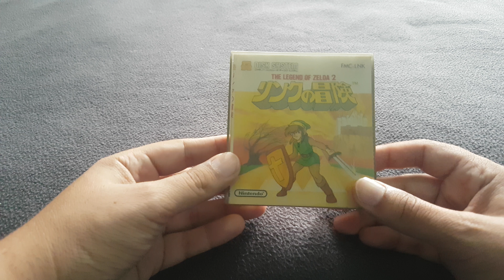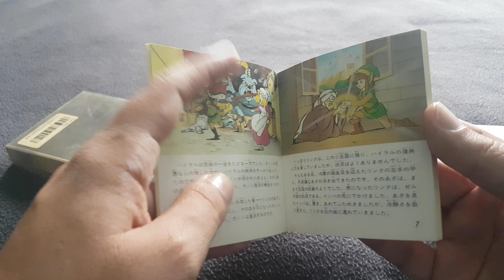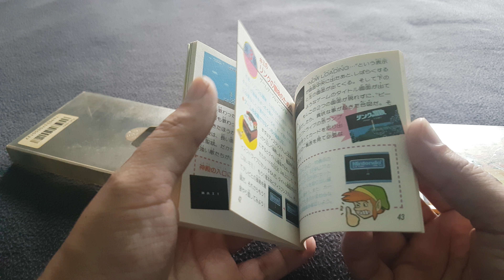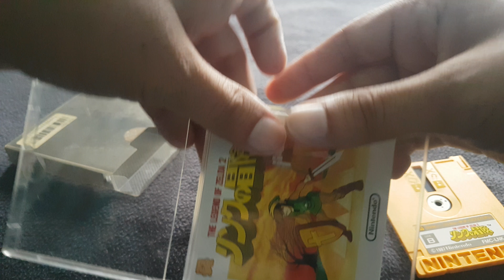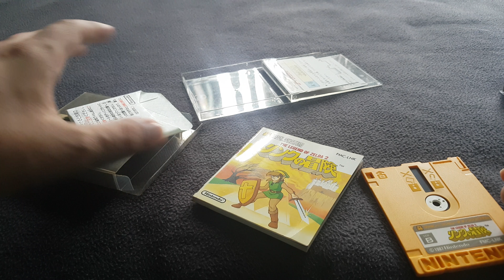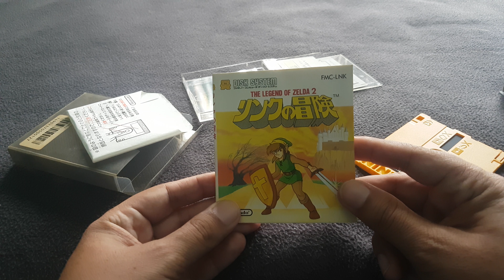Zelda 2 - Famicom Disk System - UNBOXING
Famicom Disk System - UNBOXING

Traido de EBAY EEUU - Por un valor aproximado de $30 + envio
os comparto esta experiencia de 1 juego de 1987

Retro Experience.

Info extra:

Zelda II: The Adventure of Link (en español: Zelda II: La Aventura de Link), conocido en Japón como Link no Bouken (リンクの冒険 Rinku no Bōken?), es un videojuego creado en 1987 para la Nintendo Entertainment System (Famicom en Japón) y el segundo de la saga de juegos The Legend of Zelda. Fue relanzado para Game Boy Advance en 2004 bajo la colección Classic NES Series y en 2003 para Nintendo Gamecube en el recopilatorio The Legend of Zelda: Collector's Edition.

Alentado por el masivo y generalizado éxito del original The Legend of Zelda, Nintendo optó por un cambio en el sistema de juego radicalmente distinto. Zelda II: The Adventure of Link nació poco después del primer juego, y fijó debates que aún hoy siguen discutiéndose. Zelda II va más allá del estilo RPG que cualquier otro título de la saga, y quizás por eso muchos jugadores se sienten decepcionados con Nintendo por el rumbo que toma la serie.

Esta vez, Link está inmerso en una búsqueda para despertar a la Princesa Zelda, que fue hechizada y ahora duerme para siempre. La única posibilidad que tiene Link de despertarla de su sueño eterno es recuperar la Trifuerza del Valor del Gran Palacio. Para ello debe acabar con la "fuerza atadora" que protege al Gran Palacio colocando seis cristales en otros tantos palacios alrededor del mundo. Este tema de los cristales reaparecería en futuros "Zelda", así como en la serie Final Fantasy. Es un elemento que muchos RPGs de los últimos tiempos parecen compartir.

English INFO:

Developer(s) Nintendo R&D4
Publisher(s) Nintendo
Director(s)
Tadashi Sugiyama
Yoichi Yamada
Producer(s) Shigeru Miyamoto
Designer(s) Kazunobu Shimizu
Writer(s) Takashi Tezuka
Composer(s) Akito Nakatsuka
Series The Legend of Zelda
Platform(s)
Famicom Disk System
Nintendo Entertainment System
Game
Cube
Game Boy Advance
Release
Mode(s) Single-player
Zelda II: The Adventure of Link[a] is an action role-playing video game with platforming elements. The second installment in The Legend of Zelda series, it was developed and published by Nintendo for the Family Computer Disk System on January 14, 1987, less than a year after the original The Legend of Zelda was released and seven months before North America saw the release of the first Zelda title. The game was released in North America and the PAL region for the Nintendo Entertainment System in late 1988, almost two years after its initial release in Japan.

The Adventure of Link is a direct sequel to the original The Legend of Zelda, again involving the protagonist, Link, on a quest to save Princess Zelda, who has fallen under a sleeping spell. The Adventure of Link's emphasis on side-scrolling and role-playing elements, however, was a significant departure from its predecessor. As of 2016, the game remains the only technical sequel to the original title, as all other entries in the series either are prequels or take place in an alternative reality, according to the official Zelda timeline.

The game was a critical and financial success, and introduced elements such as Link's "magic meter" and the Dark Link character that would become commonplace in future Zelda games, although the role-playing elements, such as experience points, and the platform-style side-scrolling and limited lives have not been used since in canonical games. The Adventure of Link was followed by The Legend of Zelda: A Link to the Past for the Super Nintendo Entertainment System in 1992.